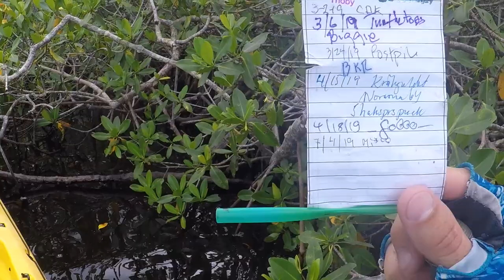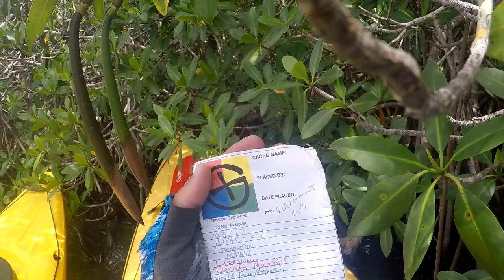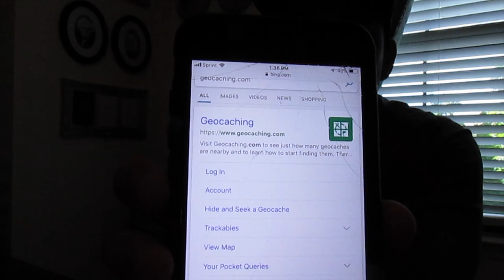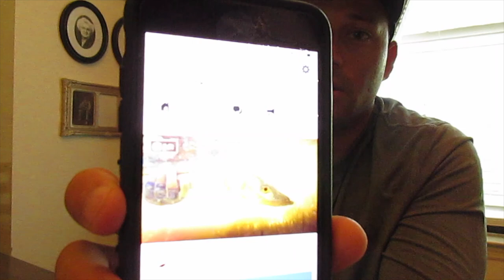HIDDEN TREASURES FOUND IN SNOOK NURSERY | FLATSFEVERFISHING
Sam and Travis adventure out in Matlacha on kayaks In search for shallow redfish and snook. Instead end up discovering a snook nursery, along with multiple "Geocache" boxes containing small treasures inside.

FAQ:
- Canon Powershot